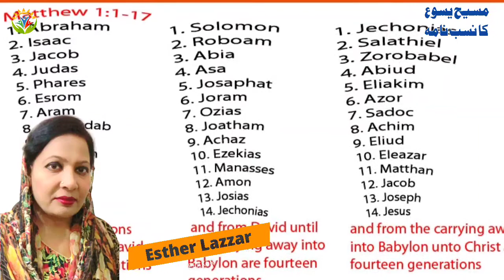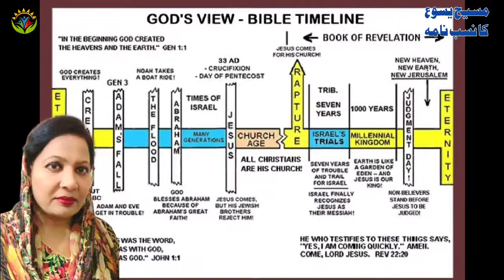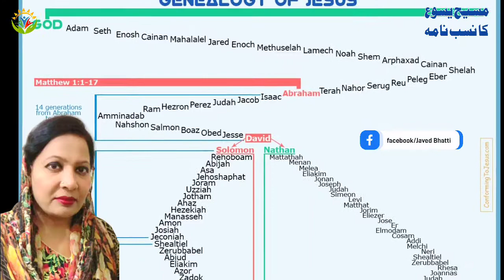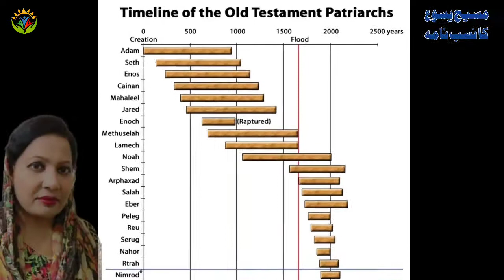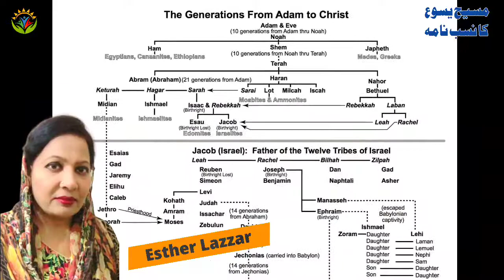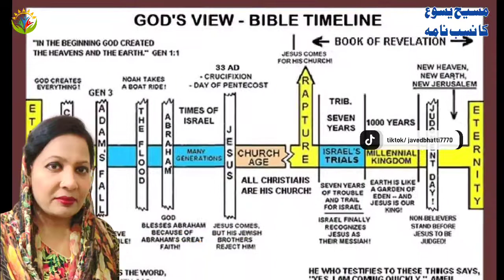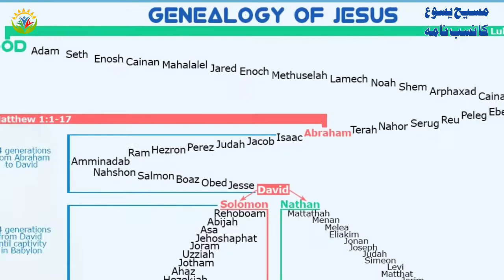Where is the genealogy of Jesus in the Bible? By Esther lazzar / Javed Bhatti Official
Where is the genealogy of Jesus in the Bible?
Who were Jesus genealogy?
Are there descendants of Jesus today?
Why is the genealogy of Jesus important?
Why does Matthew begin with the genealogy of Jesus?
Who are the descendants of Mary Magdalene?
Was Mary in the bloodline of David?
What was Jesus last name?
Which son of David did Jesus descend from?
What day is Jesus's birthday?